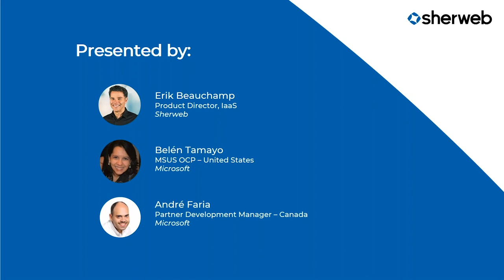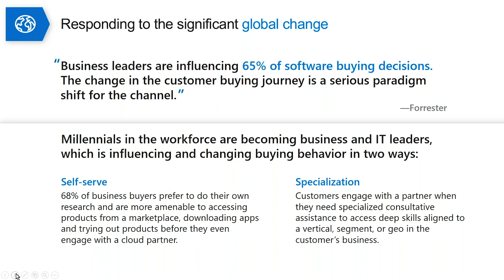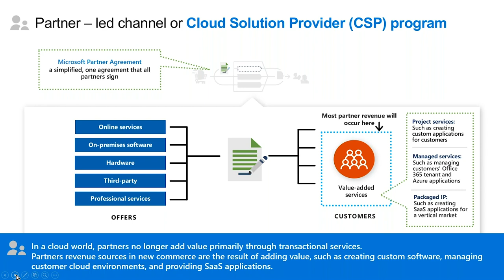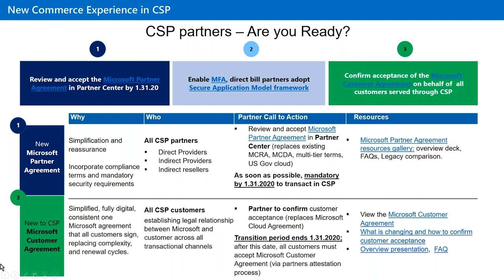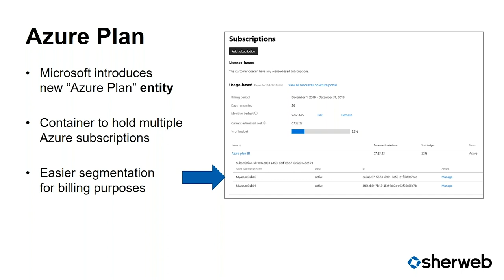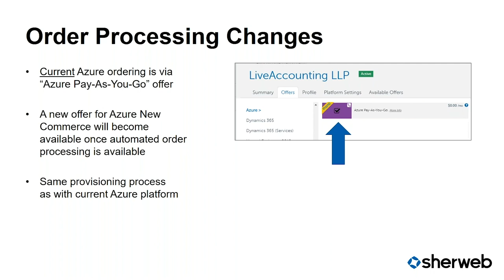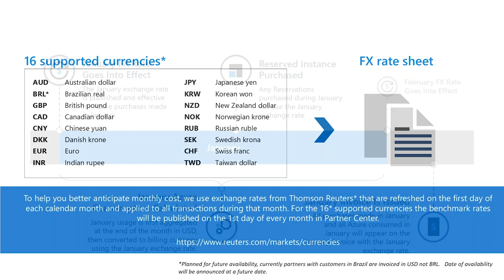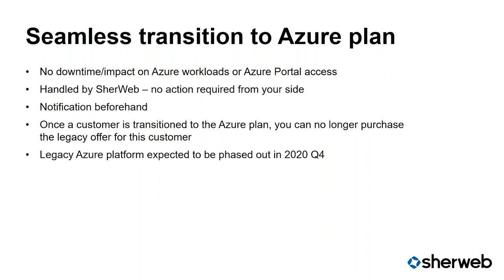Everything you need to know about Azure new commerce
In this video, you'll learn about:
- the Azure purchase process
- creating better pricing alignment across channels
- reducing customer acquisition obstacles
- introducing Azure Cost Management
- Azure Lighthouse
- expanding access to the Azure Marketplace

See how the new commerce experience for Azure expands your opportunities to build and deliver better managed services, further extend your customer base and help customers with their digital transformation.